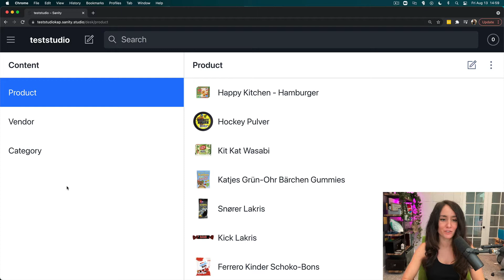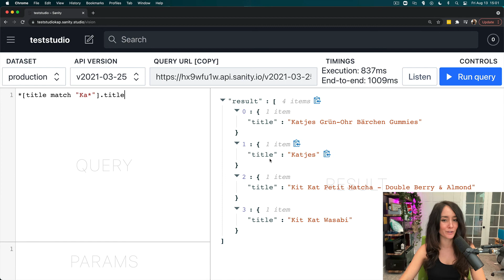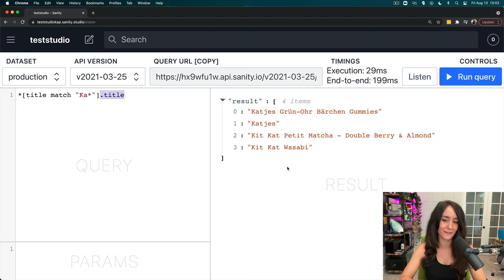GROQ in 2 - match & wildcard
In this video, Kapehe covers match and the wildcard * in GROQ.

See it in action in a Sanity Studio using the Vision plugin. To get your own dataset to match the one Kapehe is using, run the command "npx sanity init" and choose "E-commerce".